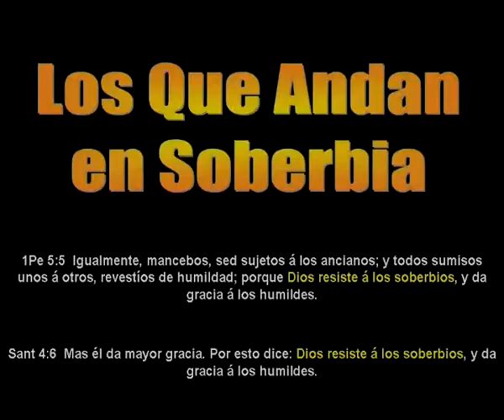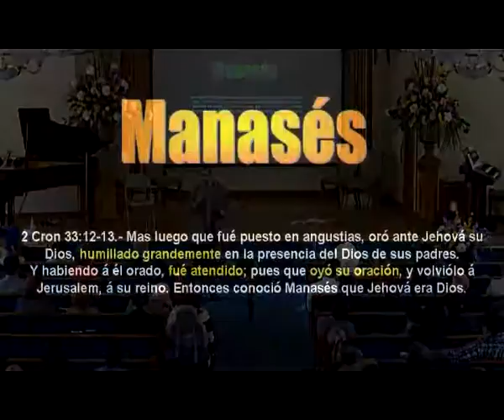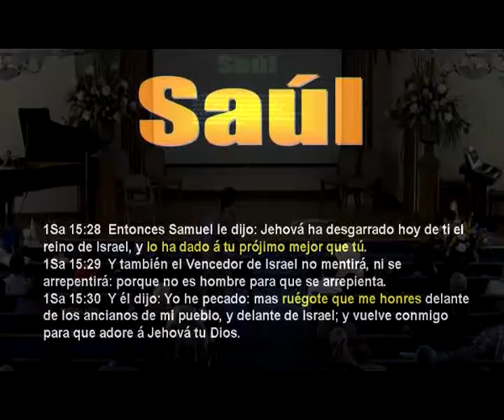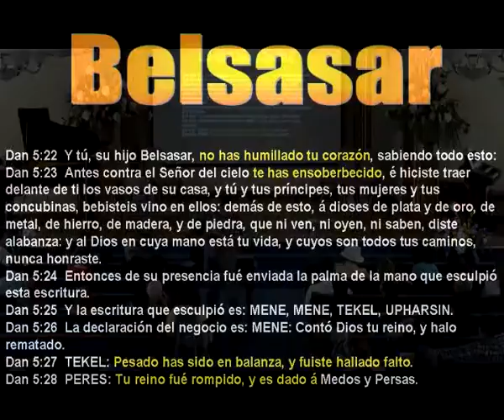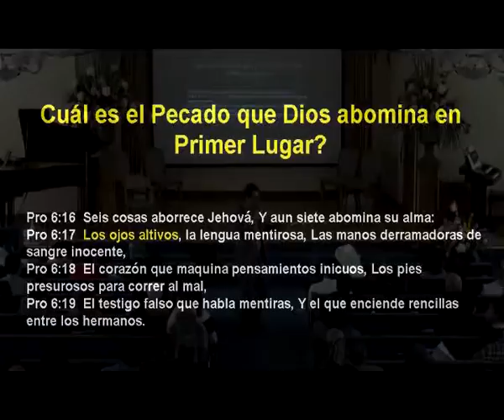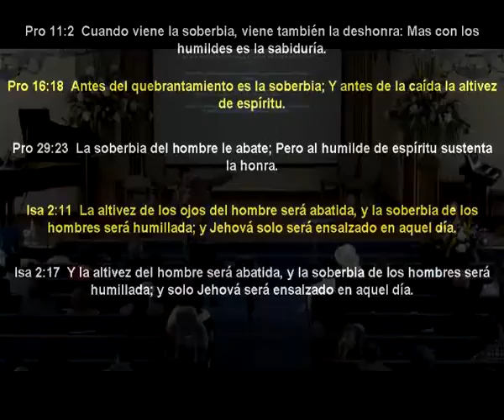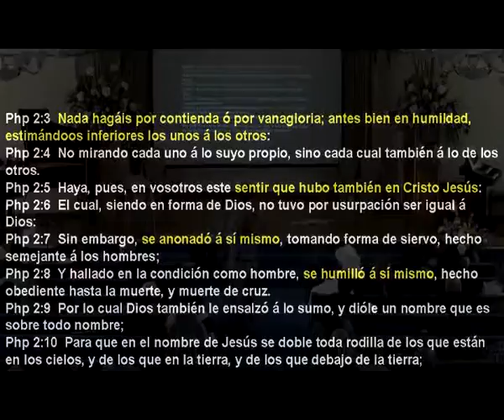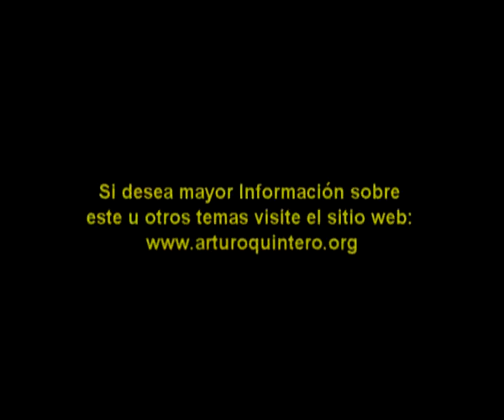La Soberbia- Pastor Arturo Quintero.